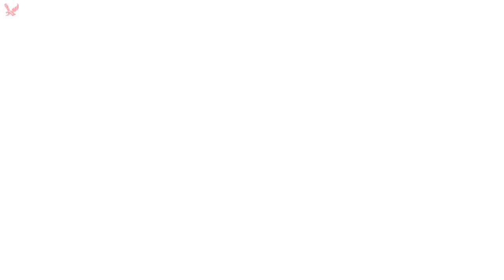Inside Gameplay Part 3 - Beware of the Ghost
Inside Pc/xbox/playstation gameplay series.- Playdead's Inside Game. play online games for free on Ktxgames.com

In this gameplay the boy is in big trouble. One is of dogs and Two the ghost. The dogs in the game are very dangerous so beware of dogs. If the boy caught by dogs then they will brakes the boy's neck bone and kills him.

Two the ghost, it appear has small boy with long hair and white body skin, it will be inside underground be carefull of it

Inside is a adventure video game in which the player character is an yound boy how has no name. The game is in dark nature, zombies around, ineffected animals, evil humans wants to kill the boy. In this game boy can run, swim, climb, walk and can use object to overcome obstacles. The boy can be killed by human enemies or any ineffected animals so be carefull.

If you enjoyed the game then buy it to support game developers

For more